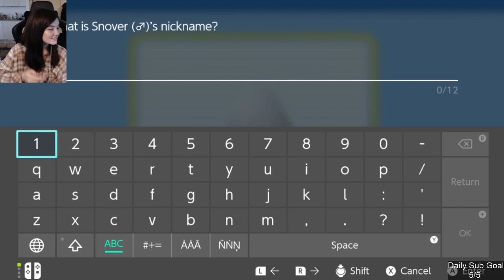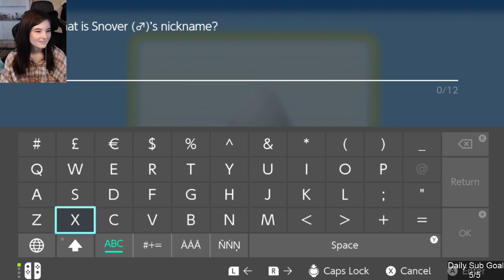A Rival Fight! - Pokémon Brilliant Diamond - Part 5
Hewwo! This is a vod from a previous stream! - Enjoy!